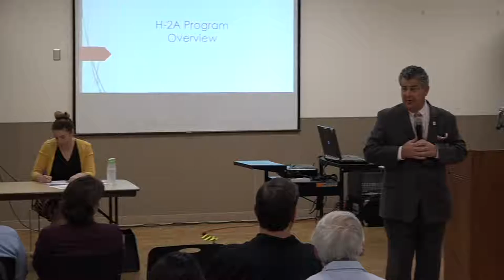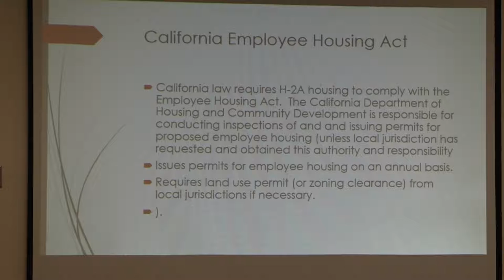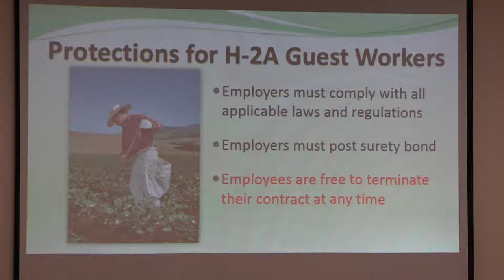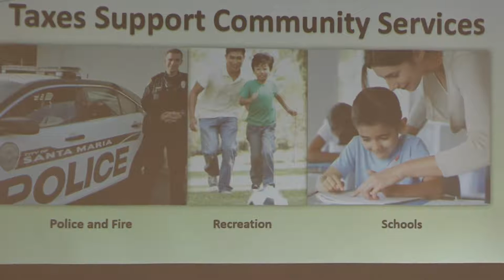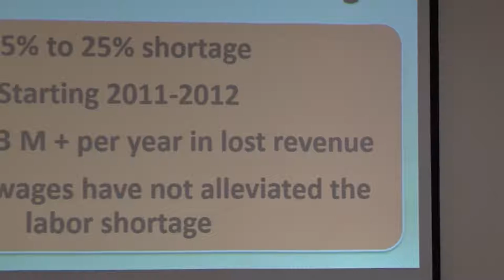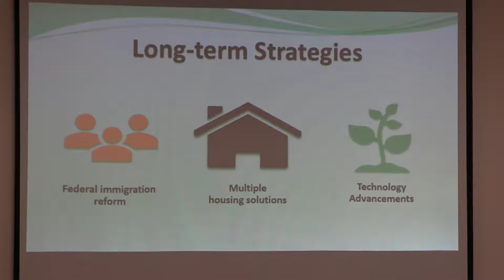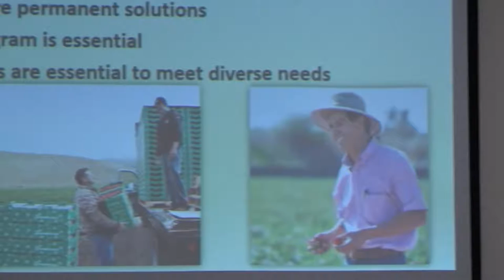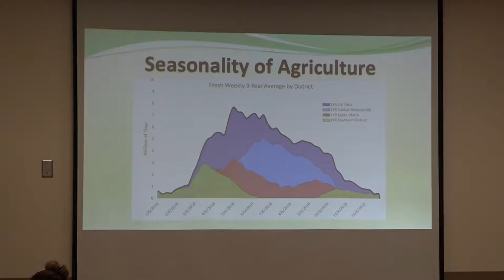November 1, 2018 - Joint Special City Council and Planning Commission Meeting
The fourth community forum to discuss the H-2A worker program, was a special meeting of the Santa Maria City Council and the City Planning Commission.